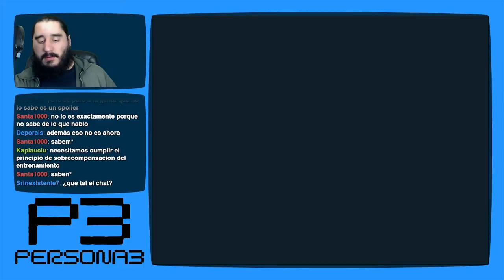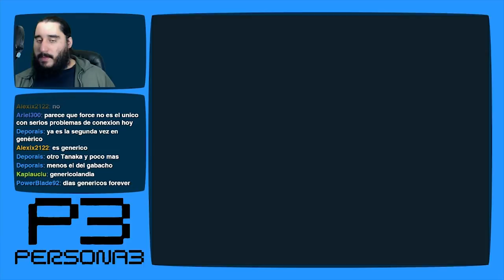Persona 3 [PS2 - PCSX2 1080p] | Parte 141 - La Obligatoria Lección de Mágia de la Semana